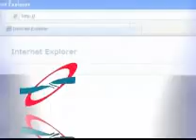بیانات رهبری در جمع دانشگاهیان فارس بخش پنجم